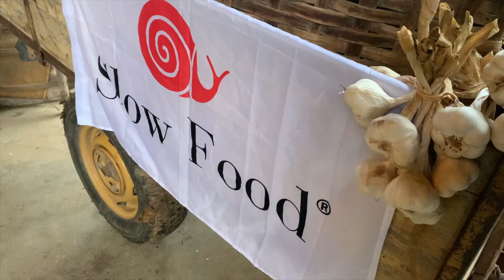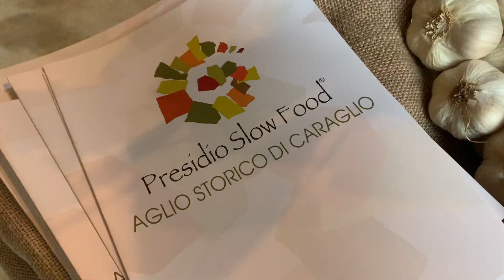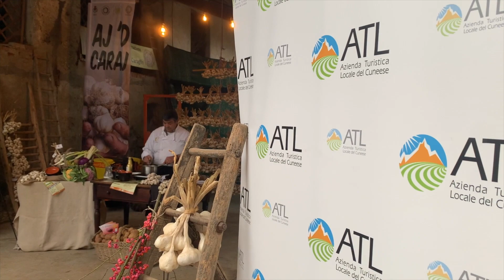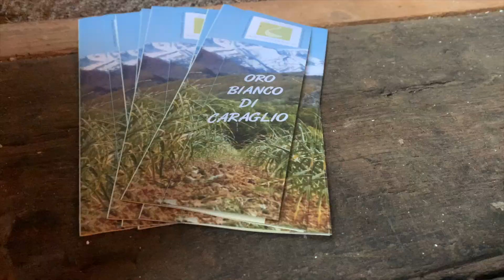Caraglio scalda i fojòt per la prima sagra della bagna caöda cucinata con l'aglio che "Àrven nen"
La fiera dedicata all'a d'Caraj, oramai conosciuto a livello nazionale, diventa maggiorenne (e si allarga). Qui la notizia